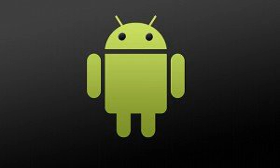oaad977 - [Android] - ARD Audiothek Beta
ARD Audiothek Beta - Xiaomi Mi5s

Chapters:
00:00:11 ARD Audiothek Beta
00:02:23 Outro